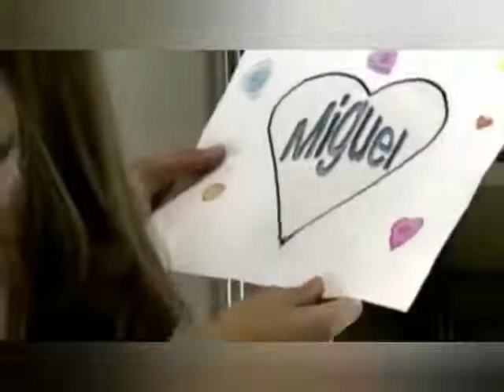Mia e Miguel - Enséñame